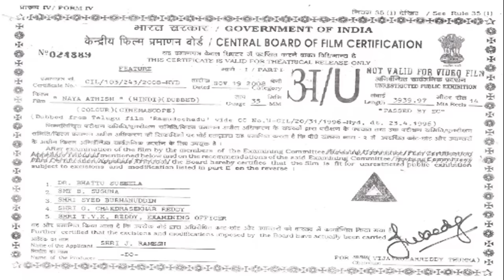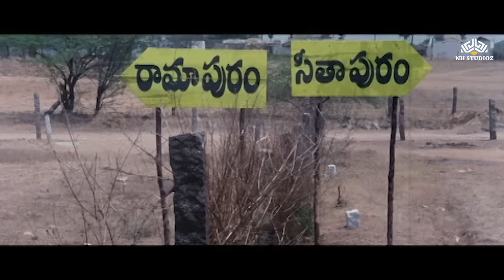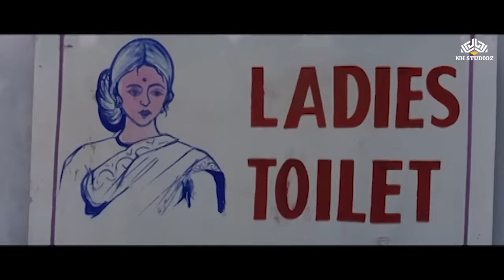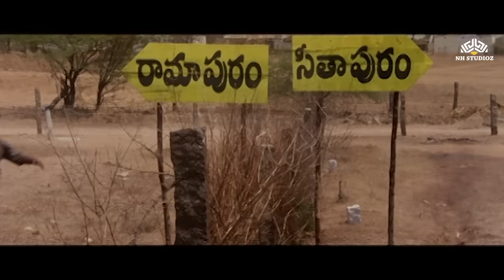Nagarjun ki superhit south action movie | Naya Aatish (2008) | (Ramudochadu - Telugu 1996)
Movie: Naya Aatish (2008)
(Ramudochadu - Telugu 1996)
Cast: Nagarjuna , Soundarya , Ravali